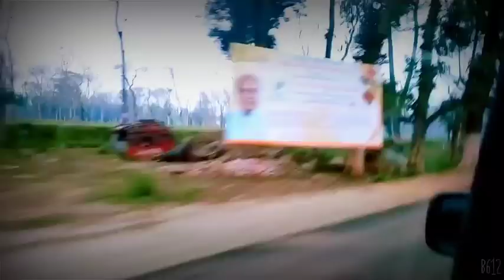স্কুল বন্ধ বুলি Husband ৰ ঘৰলৈ আহিছো/ এজনী বান্ধৱী আৰু কেতিয়াও লগ নাপাও Assamese vlog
ভণ্টিৰ বিয়া Part 2 / Reception ত মোৰ Video চোৱা কোন আহিল/